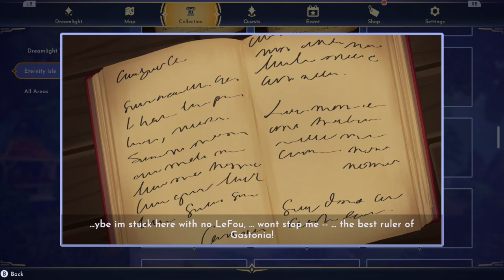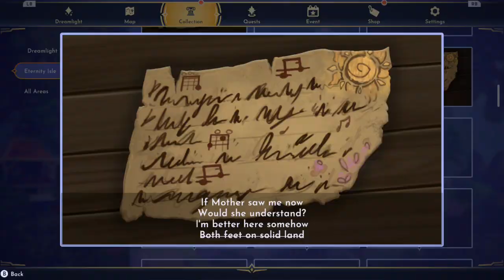Dreamlight Valley part 225